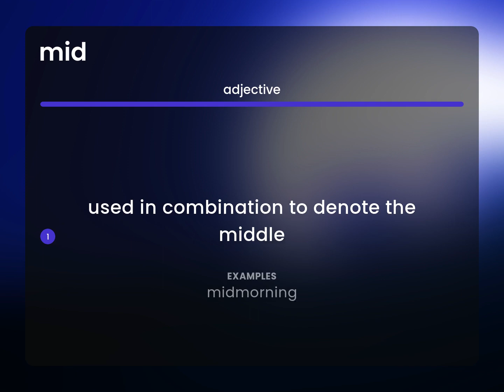Mid — what is MID definition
MID definition